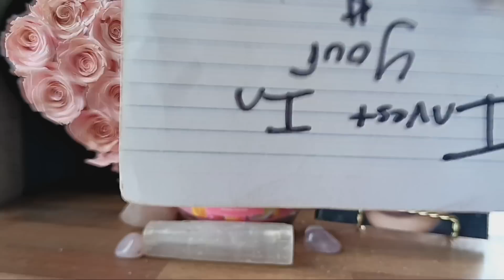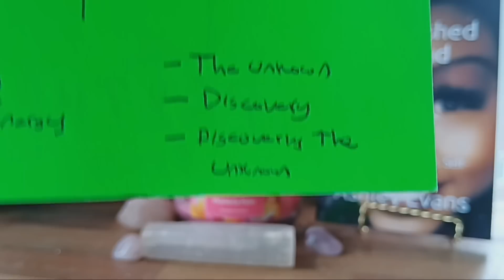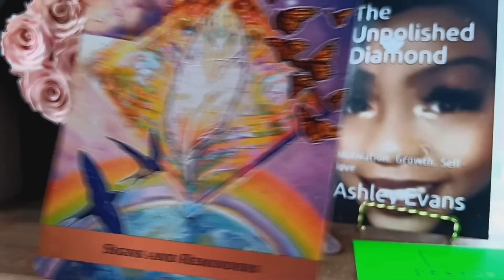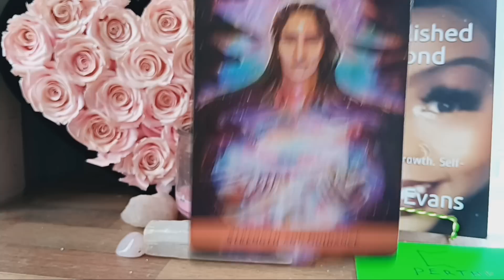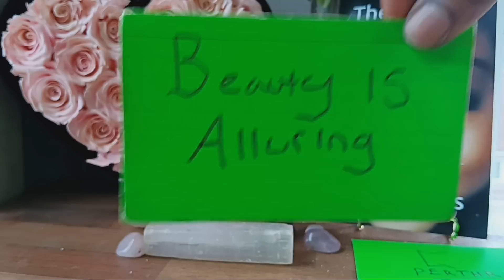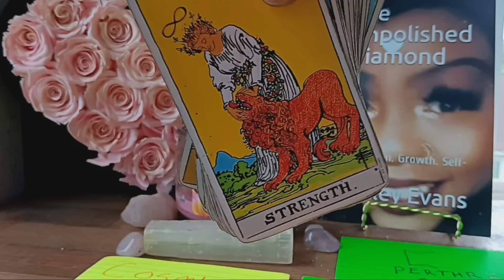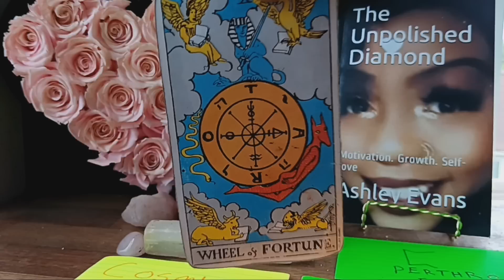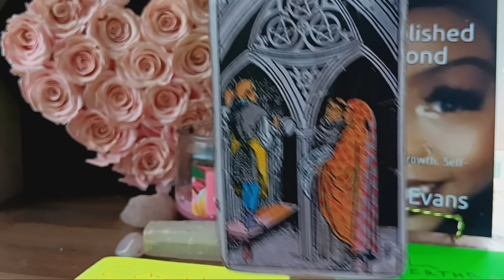THEY'RE APPLLAED U SURVIVED THEIR DEATH TRAPS UR BLOODLINE IS IMMORTAL U CARRY SUPERNATURAL BLOOD🩸💫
THE UNPOLISHED DIAMOND IS NOW AVAILABLE FOR PURCHASE ON AMAZON!!❤️

Link to My Podcast "DEVINE GODDESS ENLIGHTENMENT" ❤️